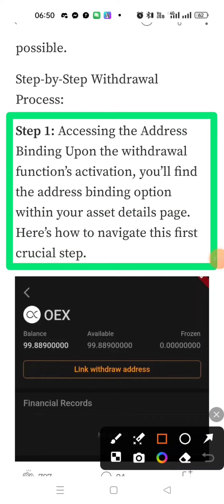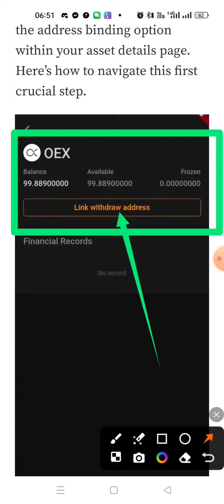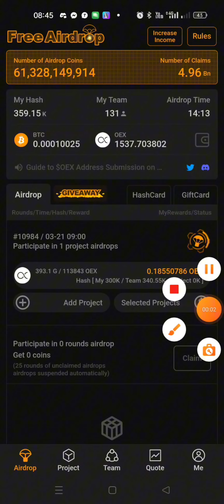how to withdraw oex token in Satoshi mining step by step tutorial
what is coredao?
The Core DAO is a proposed blockchain designed to serve as the foundation of the decentralized internet, Web 3. It uses a new consensus mechanism called Satoshi Plus, which combines features of both Proof of Work (PoW) and Delegated Proof of Stake (DPoS) to ensure security, scalability, and decentralization.